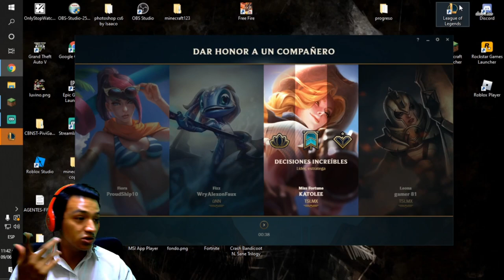Destrozando con WarWick Critico 😵😱